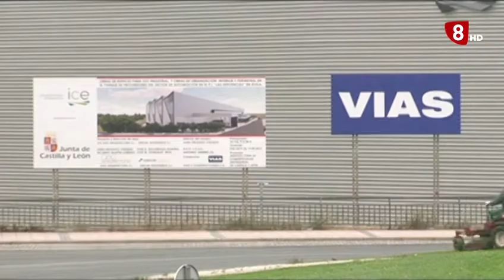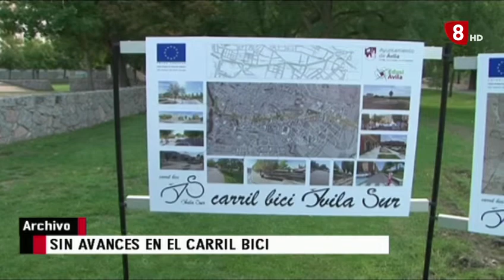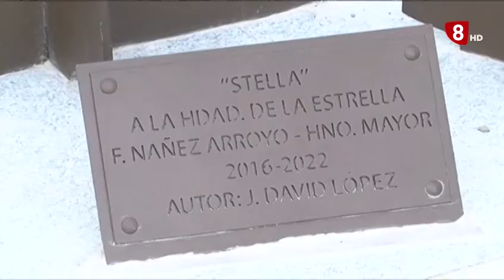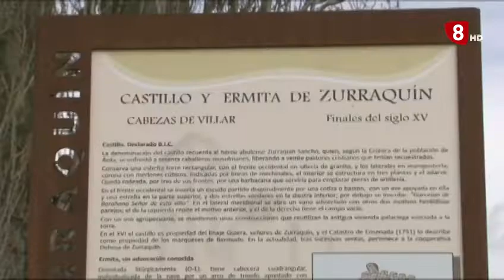INFORMATIVO VIERNES EDICIÓN NOCHE 08-04-2022